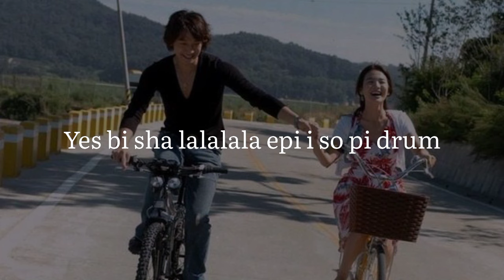Song Hye Kyo - Sha La La La Lyrics | ost Full House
Full House

Genre : Romansa, komedi, drama
Jumlah Episode : 16 Episode
Saluran Televisi : KBS2
Tahun Rilis : 2004

Sinopsis

Bercerita tentang pernikahan kontrak antara wanita biasa bernama Han Ji Eun (Song Hye Kyo) dan aktor bernama Lee Young Jae (Rain). Han Ji Eun, seorang penulis naskah, tinggal di rumah bernama Full House yang dibangun oleh ayahnya. Pada suatu hari, Han Ji Eun ditipu oleh dua orang temannya. Ia dibohongi telah memenangi liburan serba gratis ke Shanghai. Di dalam pesawat, Han Ji-Eun duduk berdampingan dengan Young Jae, seorang aktor terkenal dan tampan. Setiba kembali di Korea, Han Ji Eun menemukan kenyataan pahit bahwa rumahnya telah dijual kepada Lee Young Jae aktor terkenal dan tampan itu. Meski keduanya tidak akur satu sama lain, namun Lee Young Jae dan Han Ji Eun setuju untuk hidup bersama dalam satu rumah. Pada awalnya, Han Ji Eun bekerja sebagai pembantu Lee Young Jae untuk bisa membeli rumahnya kembali dan dari sinilah kisah percintaan mereka dimulai.